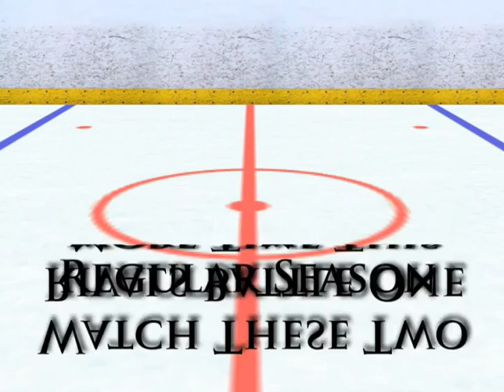Brickse Demo Reel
This was some of the work i created in college. I used Adobe Photoshop, Adobe After Effects, Adobe Illustrator, Cinema 4D, and Final Cut Pro.